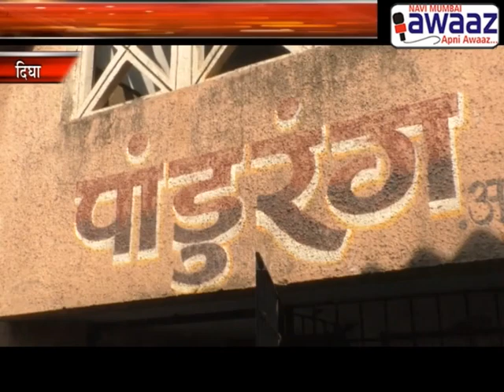Navi Mumbai Awaaz - दिघा येथील अवैध इमारतींना टाळे- एम आय डी सी आणि पालिकेची कारवाई